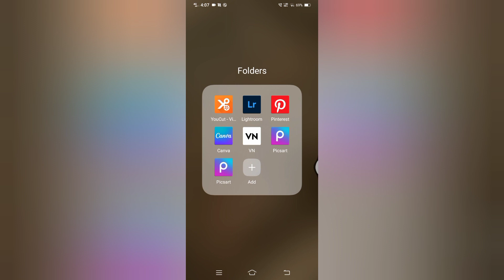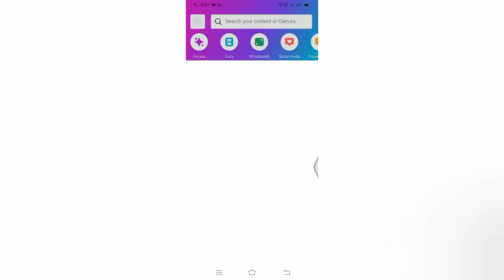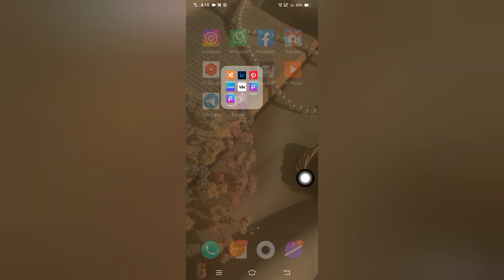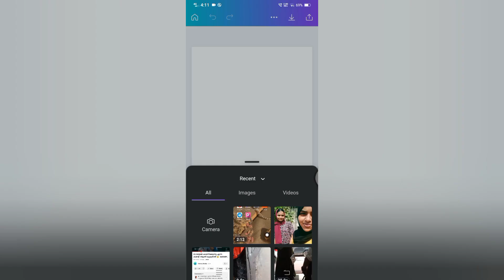ഇതാണ് നിങ്ങൾ ചോദിച്ച വീഡിയോ ❤️||Mini frame editing Tutorial 💡||Detailed video🔴||crafty mom